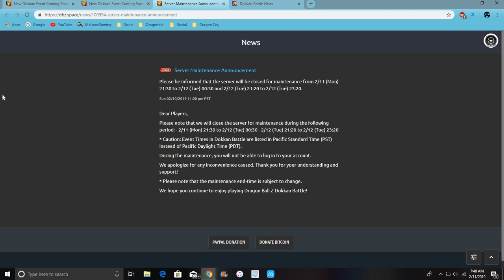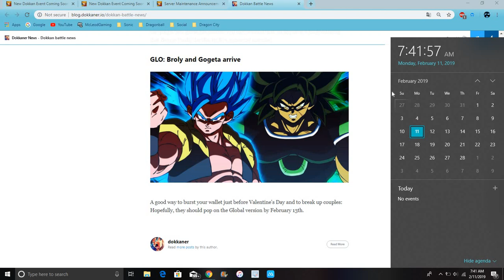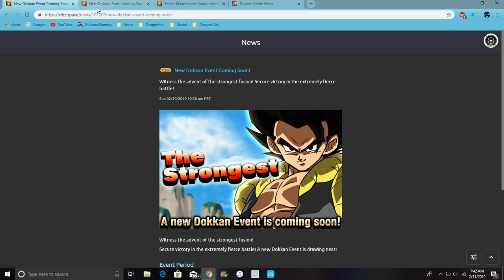GOGETA BLUE & BROLY ARE COMING TO GLOBAL Soon All Info DBZ Dokkan Battle